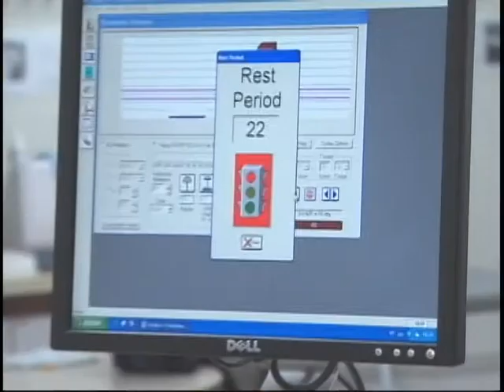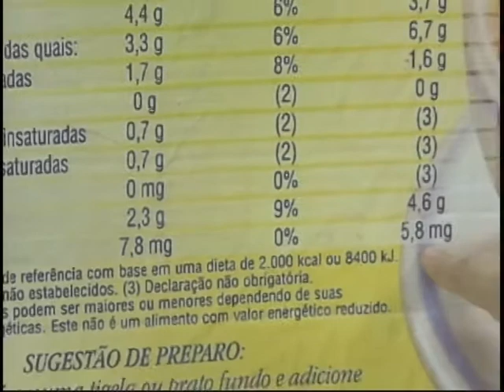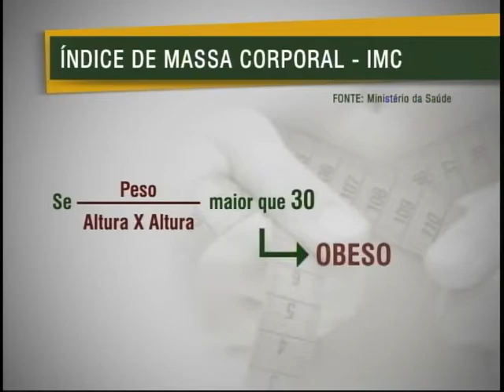Dia Mundial da Alimentação: consumo de frutas, verduras e legumes ainda é baixo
NBR Notícias - 14.10.11: Hábitos saudáveis e alimentação equilibrada são sinônimos de qualidade de vida. No último domingo (16), foi comemorado o Dia Mundial da Alimentação. Segundo o IBGE, 90% das pessoas comem poucas frutas, verduras e legumes.